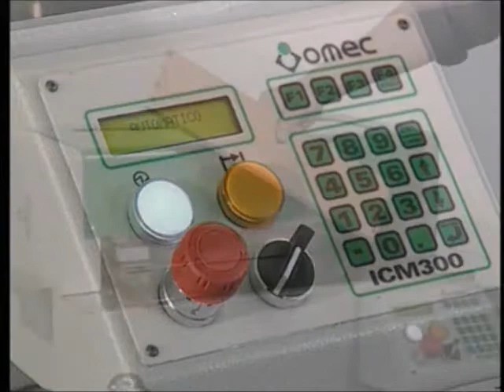Omec ICM300 at JMJ Woodworking Machinery - UK Importers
The Omec ICM300 manual glueing machine which can glue drawers having any type of joint pitch. The machine comes with a system to adjust glue quantity and due to a special nozzle configuration it is possible to clean the nozzles after the working cycle.